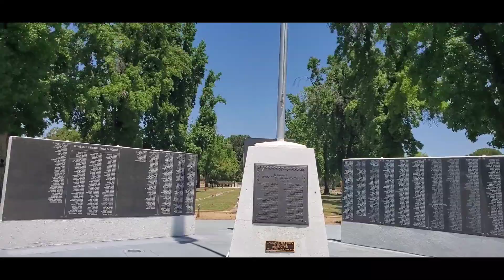Find out what our favorite Taco Bell items are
On this episode of Food On The Run we share our very secretive, closely guarded favorite items from the legendary and iconic Taco Bell menu.